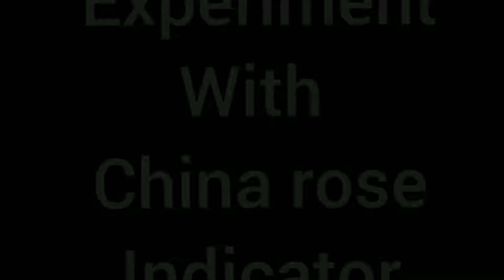Experiment With China Rose Indicator Base , Neutral, or Asidic